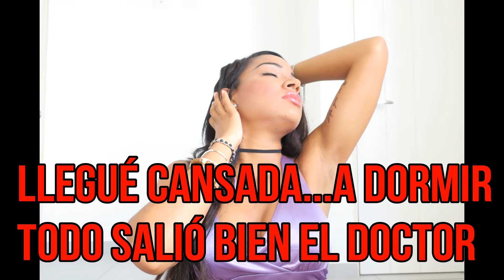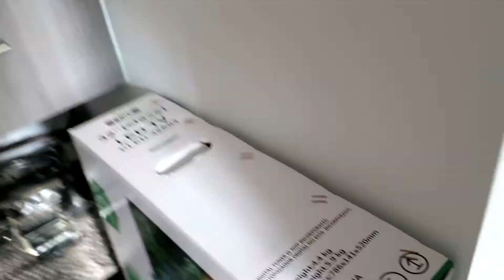SIN BAÑARME EN LA CALLE?+ULTIMO DÍA DE CLASES